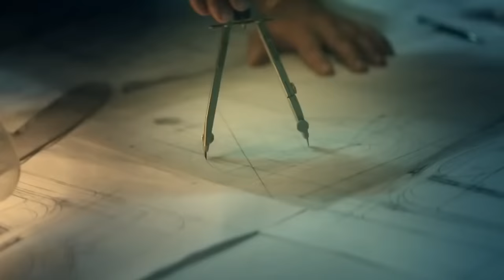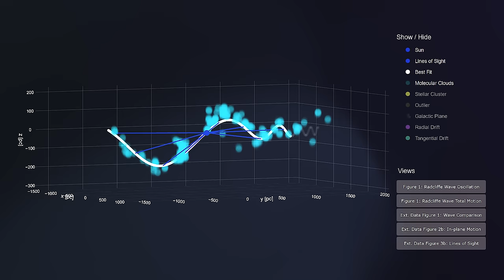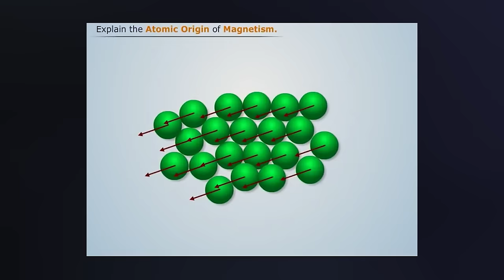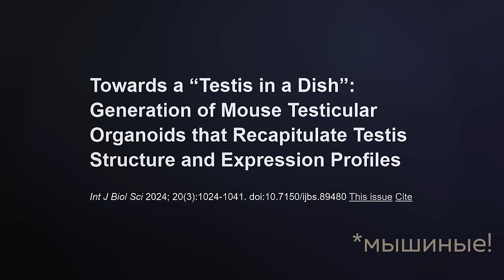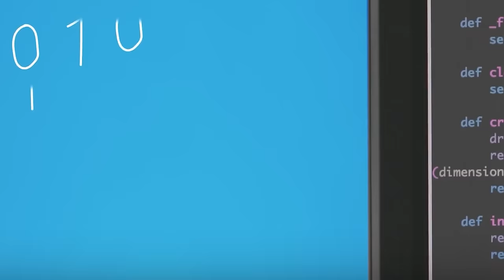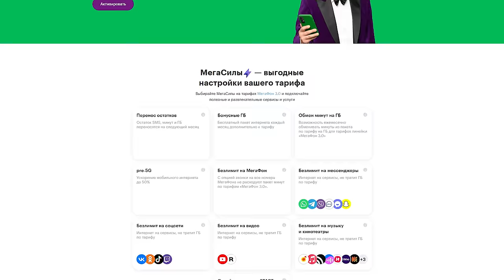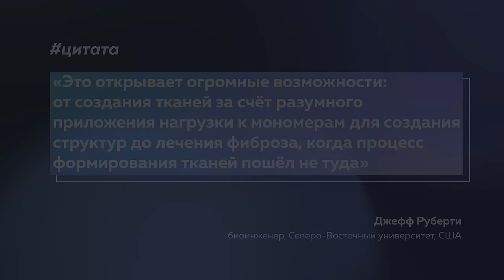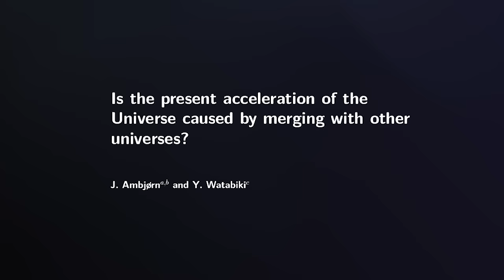Открыли новый вид магнетизма | Пушка #73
Активируй МегаСилу «Бонусные Гб» и получай до 20 ГБ каждый месяц бесплатно!

А вот, что в ролике:
00:00 - оу
00:15 - начало
01:13 - открытия: галактическая волна и новый магнетизм
05:42 - полезности: аккум для -80, яички из пробирки, новый DVD
08:14 - флешка из ДНК и  реклама
11:17 - неожиданности: лунное воскрешение, Койпер еще больше, кости и кожа ой
15:24 - безумные идеи: вселенная-каннибал
18:28 - бестиарий: лягушка, гриб и зомби-олени
21:00 - загадки и благодарности

BTC
bc1qs4cnnk2h2pw78x74f58fd3zzxv7yvsgeztlvcg
ETH
0x98b846A01397F32d67Ef57615a00f5bD654E701f

Если кого-то забыли, напишите мне! scionefriends [собака] proton.me

Нас поддерживают

Реклама. ПАО «МегаФон» ИНН: 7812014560. erid: 2VtzqupcF8n